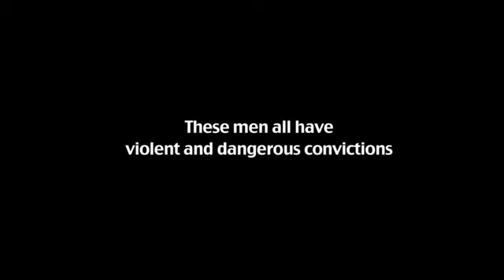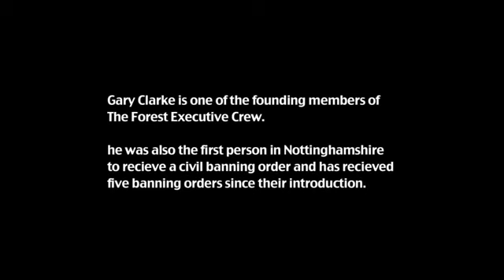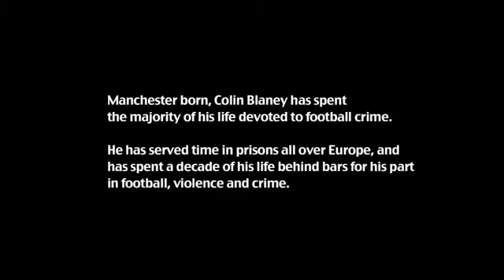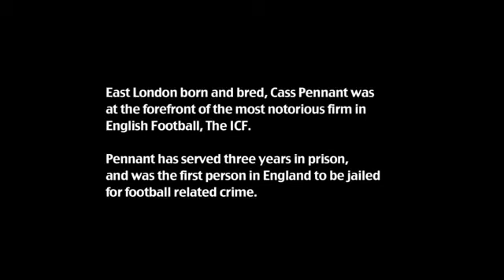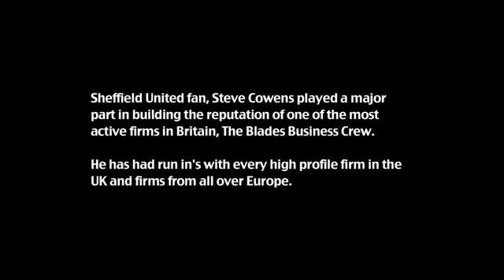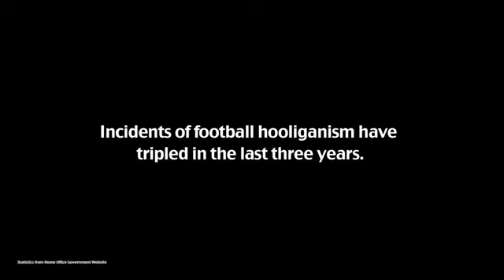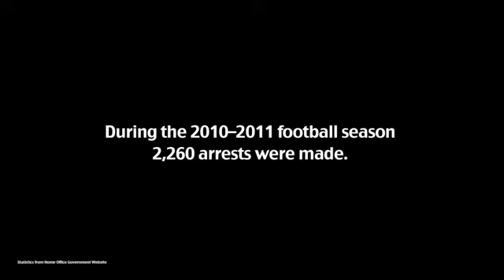Football's Top Boys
In this short Documentary, we delve into the underbelly of the world of football hooliganism. Four of Britain s most notorious hooligans from the 60's, 70's 80's and 90's reveal all in this one off documentary.

Cass Pennant, one of the most notorious men in football, ran and was a huge part of the ICF, which attached itself to West Ham United F.C. Pennant speaks out about the racial discrimination he suffered as a youth, which subsequently led to a life of violence, crime and jail time, the importance of fashion and The Kray Brothers. Pennant has had a film made about his life, published many books and is a successful author.

Gary Clarke, is well known across Nottingham as being one of the founding members of the well documented firm, Forest Executive Crew. He has received five banning orders and has been involved in football violence since he was a youth.

Steve Cowens, a Sheffield born and bread, Cowens played a major part in building the reputation of the Blades Business Crew. He was instrumental in gaining a reputation for never turning down a fight, even when the odds were stacked against him.

Colin Blaney, ex Manchester United thug blaney talks all about his time as a "grafter" and his struggle to push his way into violence from a young age. Blaney has spent a decade of his life behind bars for his part in football related crimes.